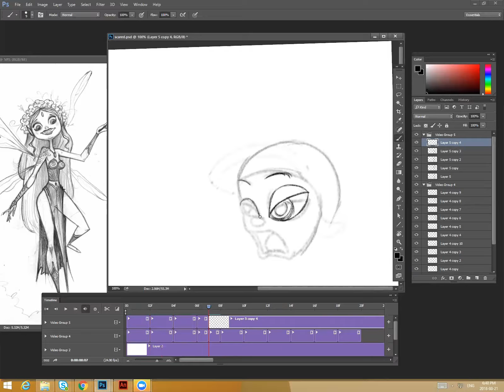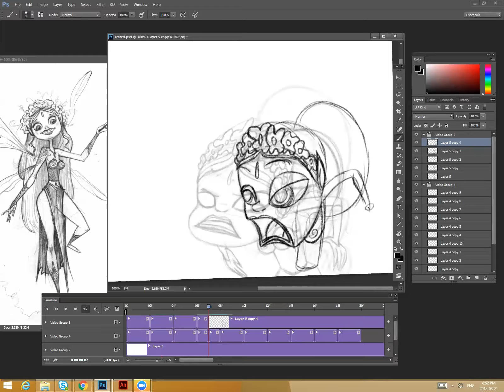SletP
анимирую кое-что новенькое для своей презентации на слете аниматоров, вот с такой вот феей.